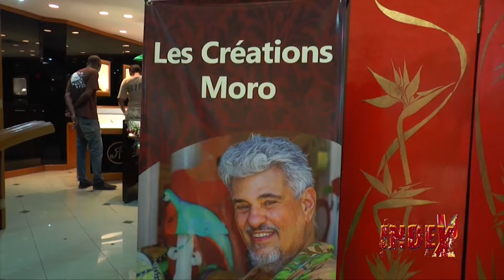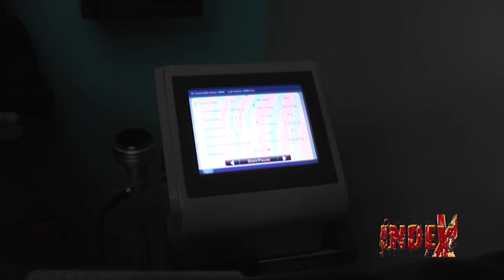index Episode 2